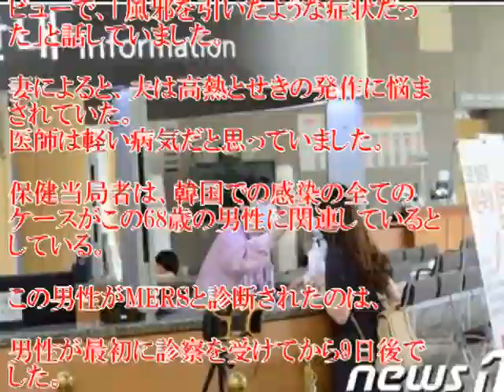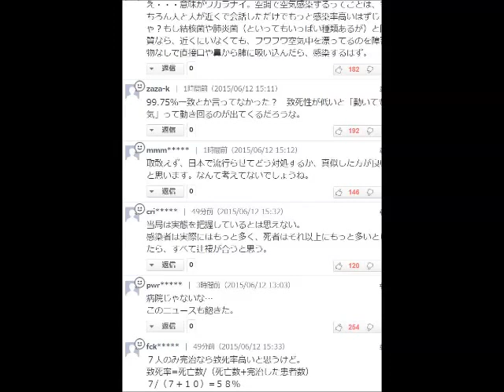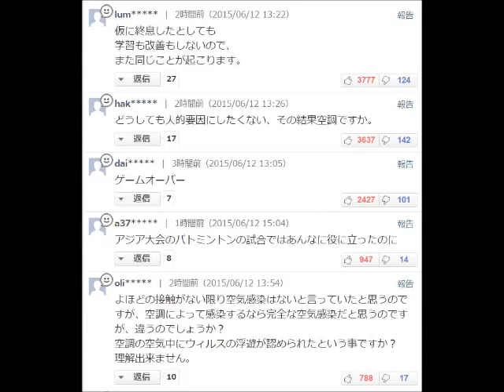MERS感染拡大！韓国の病院、一時閉鎖 拡大原因は空調か？衝撃記事！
【衝撃記事】韓国のMERS感染拡大！病院、一時閉鎖 拡大原因は空調か？
韓国を襲っている中東呼吸器症候群（MERS）コロナウイルスの最初の感染者が入院し、感染拡大の中心地となった平沢聖母病院は、ソウルの南方約56キロ、平沢市の工業地帯にあるところなんですが、

【引用元】
テキストソース：